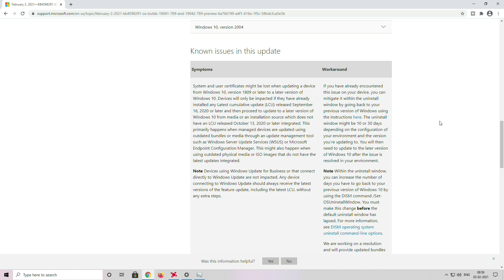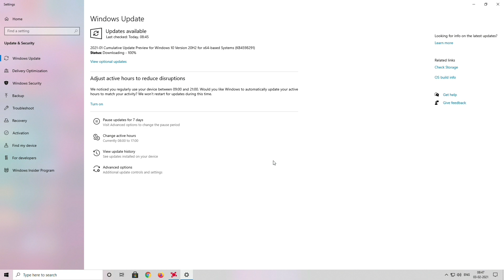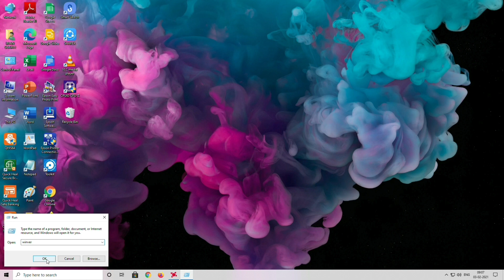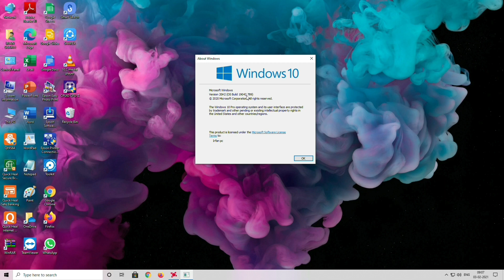KB4598291 Cumulative Update Preview for Windows 10 Version 20H2 - February Tuesday Patch 2021!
The Update is KB4598291, and it brings the Build Number to 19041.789 & 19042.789
And these are the Update Highlights:
● Updates an issue that causes a device to stop responding when you play a game in full-screen or tablet mode.
● Updates an issue with using Ctrl+Caps Lock and Alt+Caps Lock to switch to Hiragana or Katakana mode respectively after upgrading to Windows 10, version 2004.
● Updates an issue that prevents you from opening a document that is on the Windows desktop.
● Updates an issue that creates duplicate cloud provider folders in the File Explorer navigation pane.

MB: Gigabyte Motherboard H110M-H.
CPU: Intel Core i5-7400.
GPU: MSI Armor Radeon RX 580 OC GDDR5 8GB.
HDD: Seagate Barracuda 1TB.
SSD: Kingston SSD 120GB.
RAM: Kingston HyperX Fury DDR4 16GB (8*2).
CASE: Zebronics Artemis.

(Other Components)
PSU (SMPS): Gigabyte P550B 550W 80+
CPU COOLER: Cooler Master (Master Liquid ML120L RGB).
DISPLAY: Dell E2218HN 22 Inch.
MICE: Logitech B100.
KEYBOARD: Zebronics Zeb-Transformer.